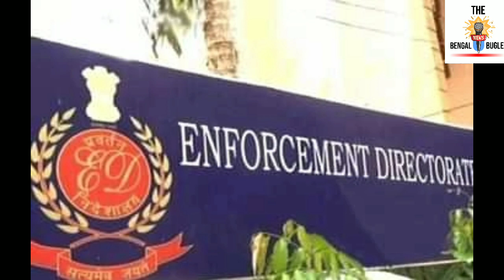ভয়ংকর বিপদে মলয় ঘটক। বেনজির পদক্ষেপ নিচ্ছে ইডি। আর সুযোগ নয়। সিদ্ধান্ত জানিয়ে দিল। খেলা জমলো।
BREAKING- ভয়ংকর বিপদে মলয় ঘটক। বেনজির পদক্ষেপ নিচ্ছে ইডি। আর সুযোগ নয়। সিদ্ধান্ত জানিয়ে দিল।

Source-